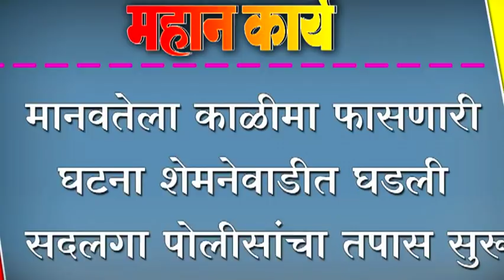मानवतेला काळीमा फासणारी घटना शेमनेवाडीत घडली ; सदलगा पोलीसांचा तपास सुरू